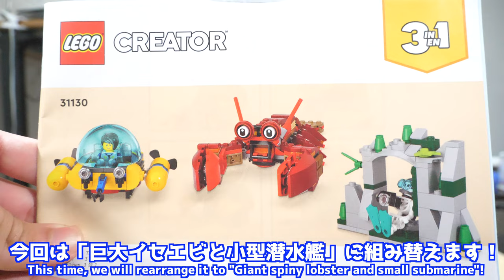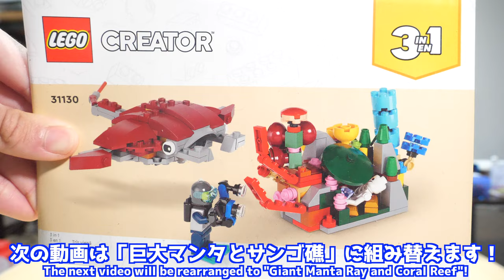【コレは偶然か！？】レゴクリエイター海の秘宝探検 小型潜水艦と巨大イセエビ編[2/3] Lego Creator Expedition to Treasures of the Sea 31130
イセエビ食べたことないんだよなぁ〜